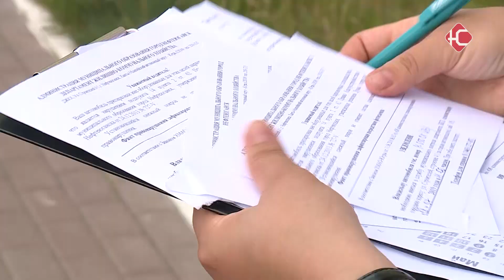Операция "Газон"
Газон, не место для парковки! Сотрудники службы муниципального контроля и административной комиссии провели очередной рейд. Владельцам автомобилей, припаркованных на газонах - выписывали предписания. Сумма штрафов за первое полугодие составила 101 тысячу рублей.